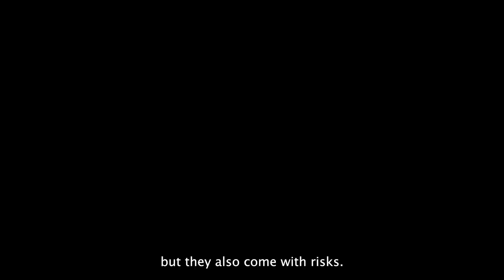Stay Safe in All Your Adventures (60 sec)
Stay safe and wear your safety gear! When in, on, or near open water (lake, river, pond, etc.) wear a properly-fitted life jacket. Check out this video by Camryn Anderson from Portland, OR. It’s an honorable mention video PSA of the 2023 Life Jacket Video Contest. To learn more about the video contest Follow Please Wear It on Facebook and Instagram to learn more about life jackets and water safety.